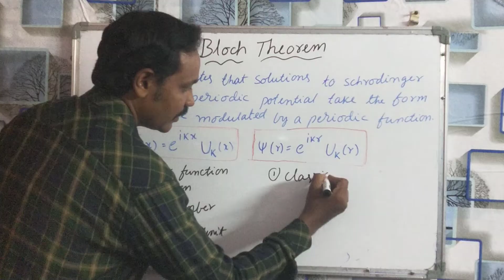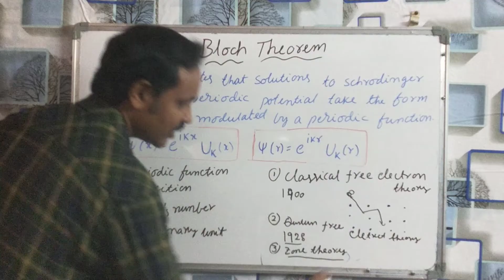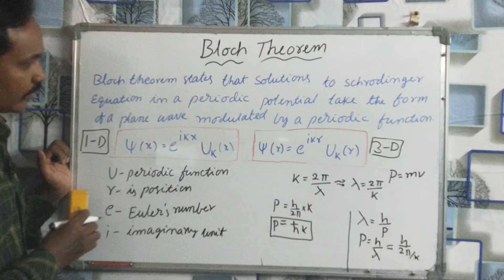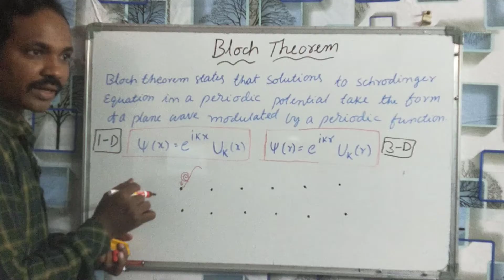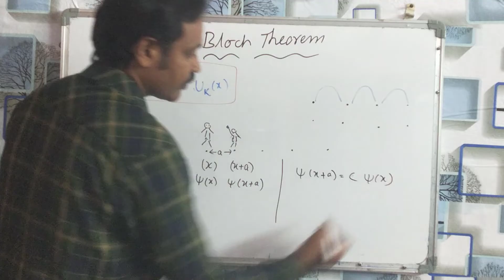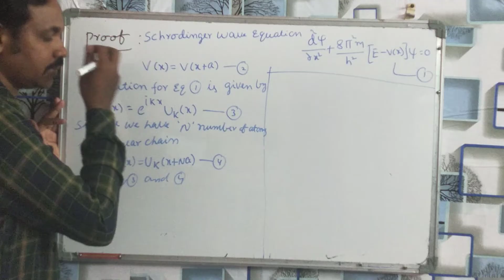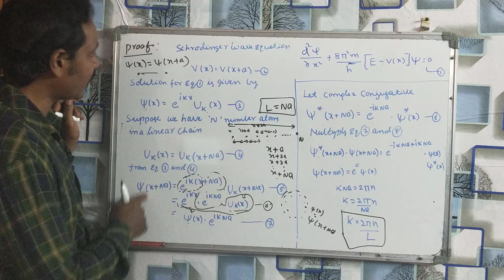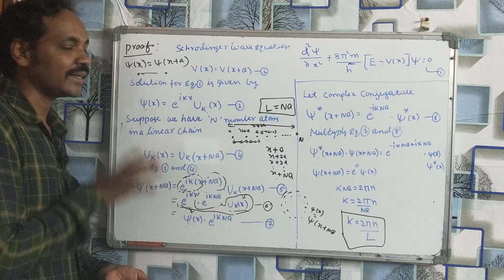Bloch's Theorem | Dr. Raheem Ahmed | B.E/B.Tech Physics | B.Sc Physics | Bloch Theorem in Telugu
Bloch's Theorem  concept and derivation in telugu